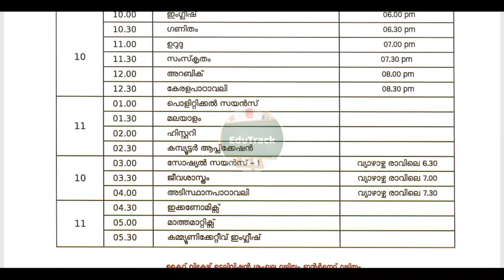KITE VICTERS CHANNEL online class timetable 23/12/2020 | December 23 timetable